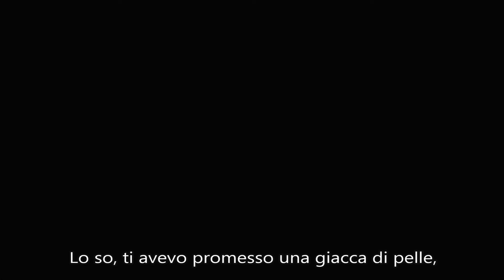Bee and Puppycat - “Contadino“ ep 2 (SUB ITA)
Tempbot assegna a Bee e PuppyCat un lavoretto sul pianeta cubo di gelatina per aiutare un contadino a nutrire i suoi animali.  A Bee viene indicata l'estremità del pianeta (che ha la forma di un piccolo cubo) per recuperare una ciliegia che deve alimentare gli animali. Una volta che Bee inizia a svolgere la missione, l'agricoltore racconta a Puppycat su come il ciliegio non è una fonte di cibo, ma piuttosto un modo per creare il cibo, che è fatto con le anime delle persone che vengono inviati per prenderla, PuppyCat così corre ad avvertire Bee. Bee riesce a distrugge la ciliegia che a sua volta rilascia le anime di tutti coloro che erano stati impriggionati dentro di essa e la vegetazione di crema cresce ovunque sul pianeta. Bee dà poi con rabbia all'agricoltore la gomma. Bee e Puppycat tornano a casa di Deckard (senza soldi), solo per scoprire che erano arrivati in ritardo, Accanto a Deckard c'è la sua lettera di accettazione per la scuola di cucina. Tornano a casa e prima di andare a dormire Bee dà a PuppyCat una giacca di quando lei era bambina. Bee sogna lo stesso sogno che aveva fatto la notte precedente, Ma con qualche cambiamento PuppyCat si strofina nella sua mano. ♡